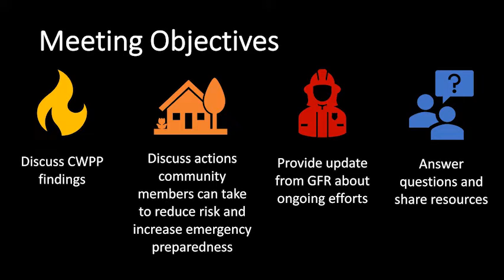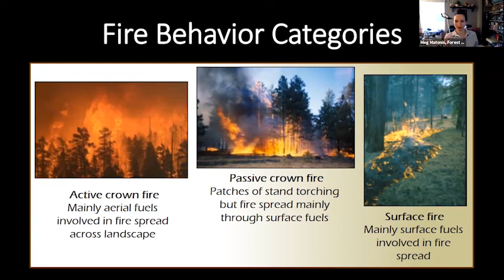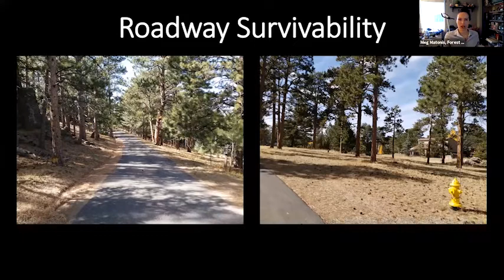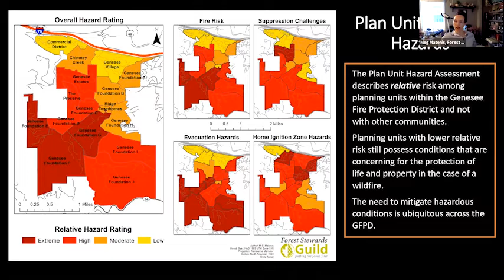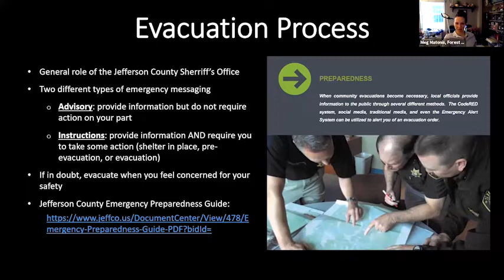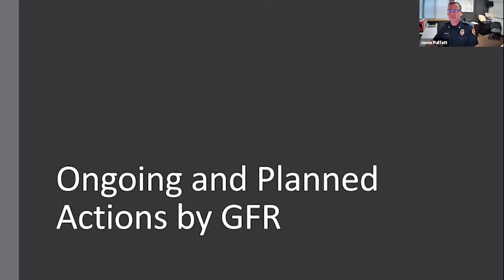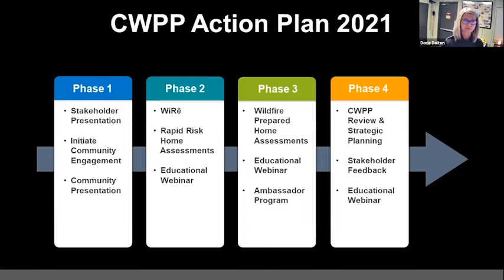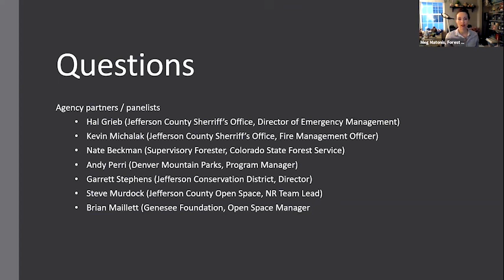GFPD CWPP PublicMeeting April7 2021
CWPP public meeting for the Genesee Community. Dr. Meg Matonis explains the CWPP findings.